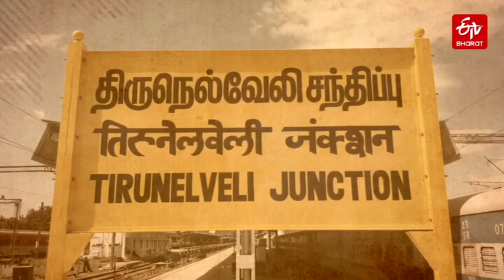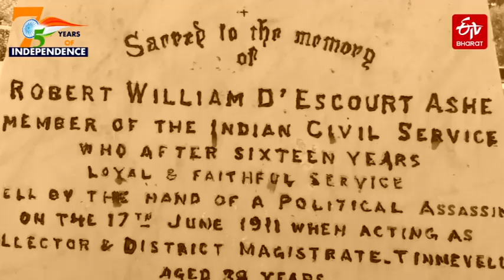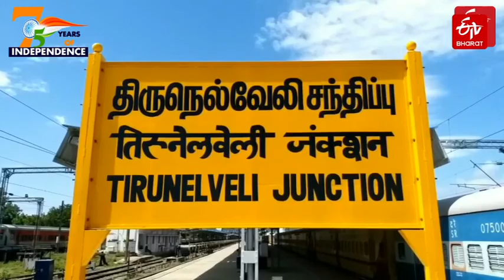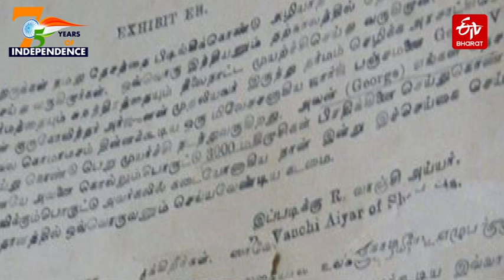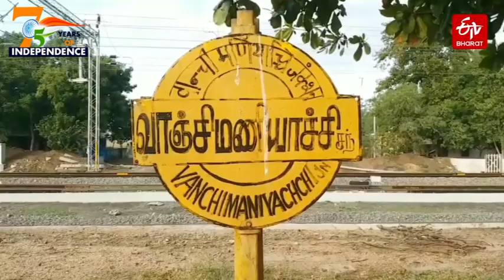75 Years of Independence : Remembering Vanchinathan, A Young Martyr of India's Freedom Struggle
In 1911, Vanchinathan a young freedom fighter of Robert William de'Escort Ashe, the British officer who was keen to suppress the country's struggle for independence. Swadeshi Steam Navigation Company. Enraged by this, Collector Ashe was serious about suppressing the uprising. Ashe was also keen to destroy the Swadeshi Steam Navigation Company, the first such company in India owned by V.O Chidambaram and Subramaniya Siva. This enraged Vanchinathan and he vowed to kill the British officer.

ETV Bharat English,Remembering Vanchinathan,Vanchinathan,young martyr of India,Vanchinathan in India freedom struggle,Vanchinathan a young freedom fighter,Robert William de 'Escort Ashe,British officer in feedom struggle,Bharat Mata organisation,Vanchinathan minded fighter,Tirunelveli vanchinathan,Swadeshi Steam Navigation Company,V.O Chidambaram,Subramaniya Siva with vanchinathan,Vanchinathan idealist political campaigner,etv bharat,Vanchinathan in Sengottai